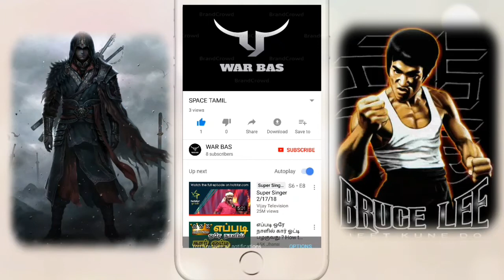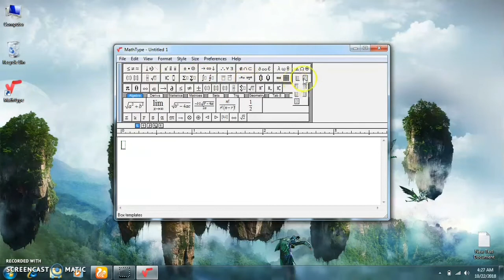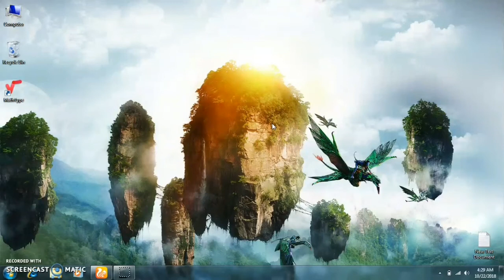BEST MATHEMATICS SOFTWARE FOR PC| maths software for pc IN TAMIL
CLICK TO  BALE BATTEN